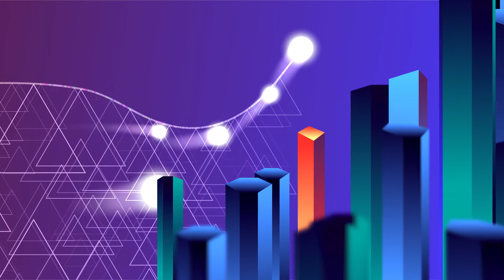The Science of Science Communication III: Inspiring Novel Collaborations and Building Capacity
Climate intervention…fracking…vaccines…human genome editing…artificial intelligence. With so many complex, important, and sometimes uncertain scientific issues facing our society, there has never been a more critical time to communicate effectively. The National Academy of Sciences' Sackler Colloquium on the Science of Science Communication III is the premier gathering for researchers, practitioners, content experts, and philanthropists to come together to ensure that evidence-based science communication thrives.

Join the conversation on online with SacklerSciComm.

Support for the Colloquium is provided by The Annenberg Public Policy Center of the University of Pennsylvania, Rita Allen Foundation, Science Sandbox – a Simons Foundation initiative, William and Flora Hewlett Foundation, Gordon and Betty Moore Foundation, The Kavli Foundation, Alfred P. Sloan Foundation, Burroughs Wellcome Fund and Penn State Science Communication Program.